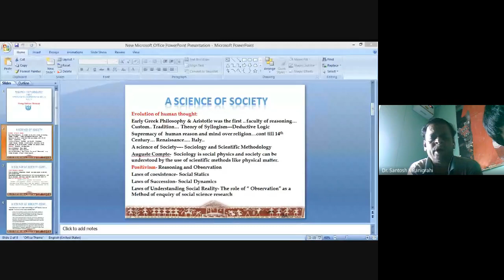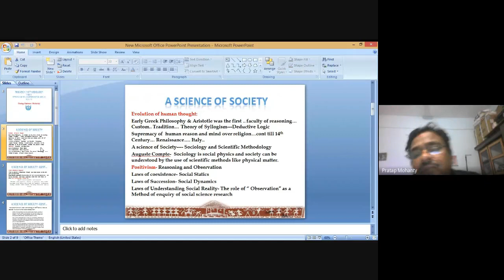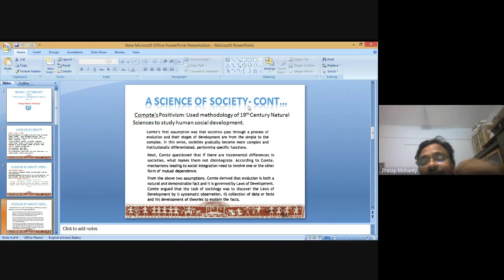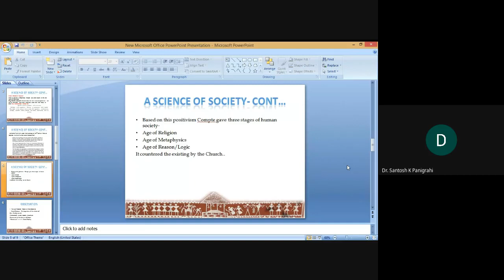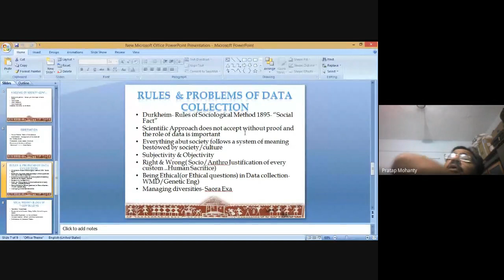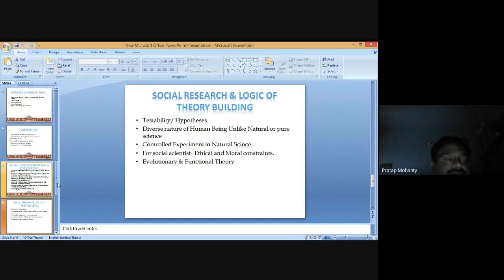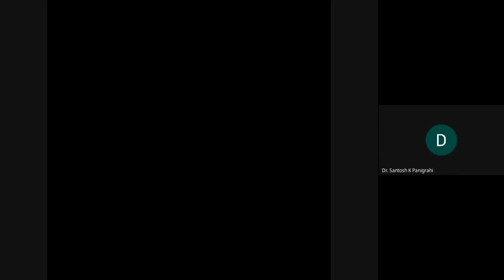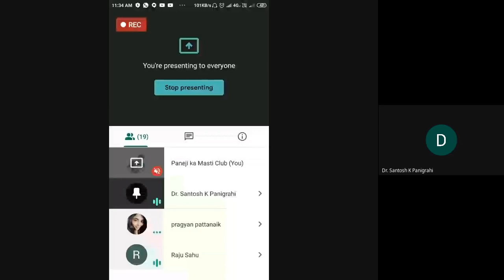MSO 2, CLASS 1/8, 22.05.2020, DR P K MOHANTY